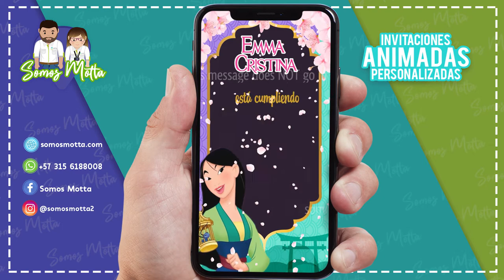INVITACIÓN DE MULAN Disney Invitaciones digitales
Recibes tu Video tarjeta personalizada  en 3 días Máx.

📲 RECIBIRÁS 📲
Una invitación en vídeo vertical en calidad óptima.
La invitación la recibes por WhatsApp personalizada con la foto y los datos del cumpleañero para que puedas reenviar

Estamos en Colombia. Somos tienda virtual.
Nuestra página está certificada para recibir pagos de cualquier país 🌎

¿ Cómo hacer una invitación infantil ? o ¿Cómo hacer tarjetas de invitación para cumpleaños?
Personalizamos para ti nuestros diseños exclusivos.
Tenemos modelos con temáticas para toda ocasión.
No usamos papel, cuidamos el Ambiente

Invita a familiares y amigos para que te acompañen a ese evento especial.
🔎En nuestro canal de Youtube y pagina web encontrarás:🔍

* invitacioncumpleaños para Jóvenes adolescentes
  * Video Tarjetas digitales de regalo Día de la Madre o Día del Padre

Puedes solicitarla en: ITALIANO, ENGLISH o PORTUGUES

Tenemos más de 300 Diseños